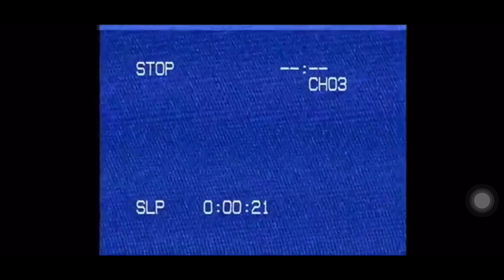Bergenfield HS Color Guard Promo Video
The officers of the 2019-20 Bergenfield High School Color Guard give a behind the scenes look at life as a member.